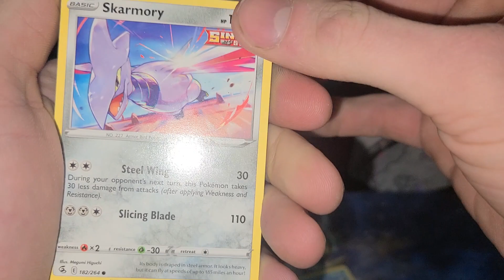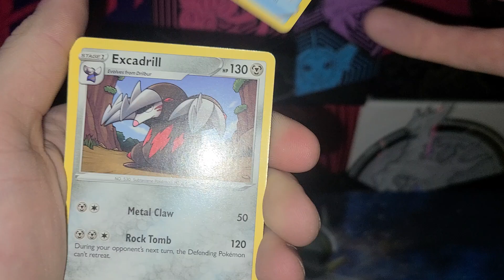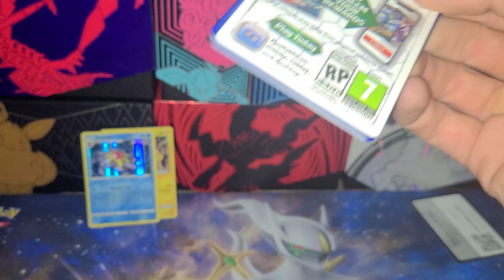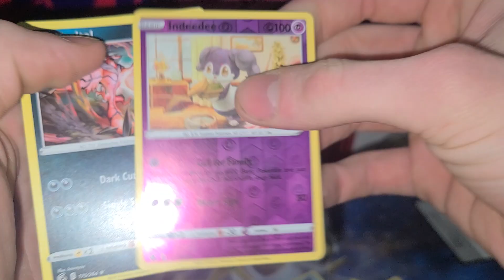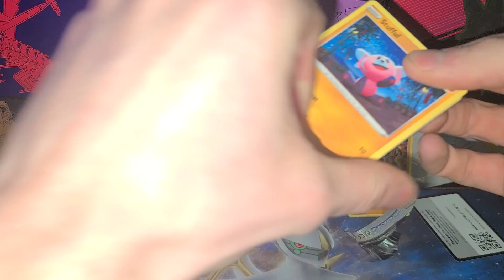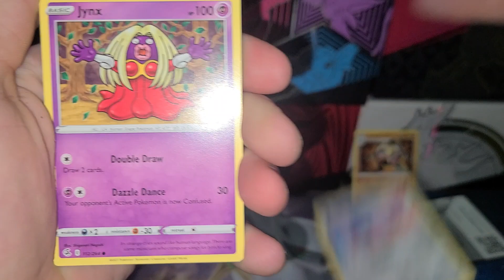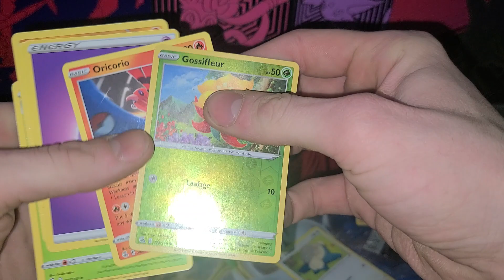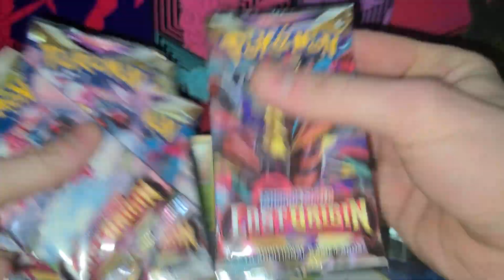Opening 10 Packs Of Fusion Strike For Espeon Alt Art!!!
gonna keep it coming with the daily uploads for today's video we will be opening 10 packs of everyone's favorite

FUSIONN STRIKKEEEE 😎

So grab a snack, kick back relax an enjoy some pack openings with your boy dryzi 🫵👏🔥